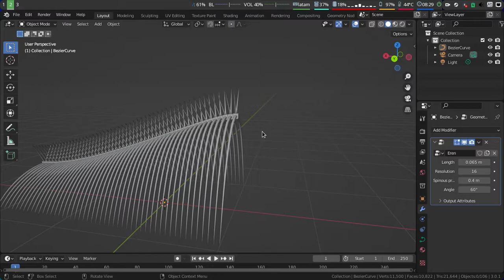Blender geometry nodes: Eren's founding titan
俺は進み続ける敵を駆逐するまで。